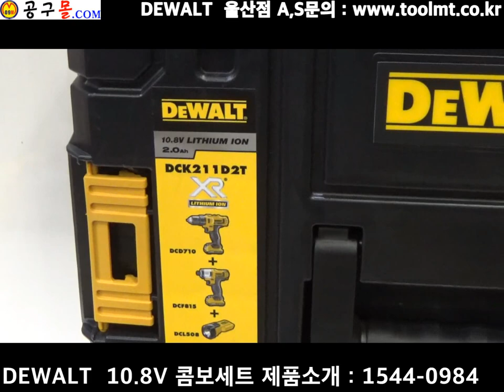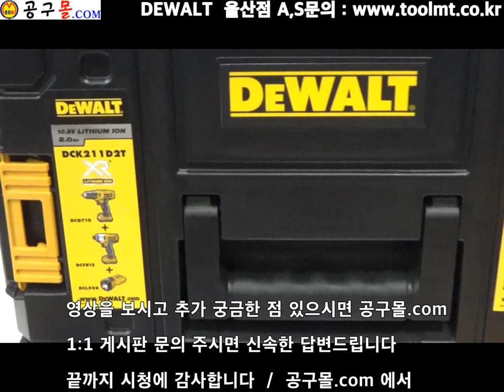DEWAL, 디월트,10.8V 콤보세트, DCK211D2T, DCF815, DCD710, DCB112, TSTAK, 공구함, 공구몰닷컴, 공구샵, 공구종류, 공구판매